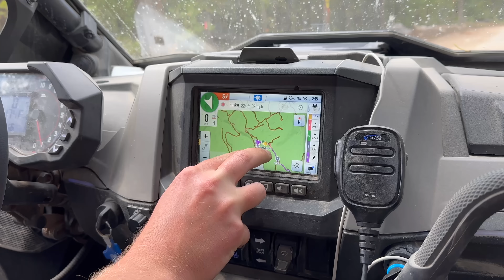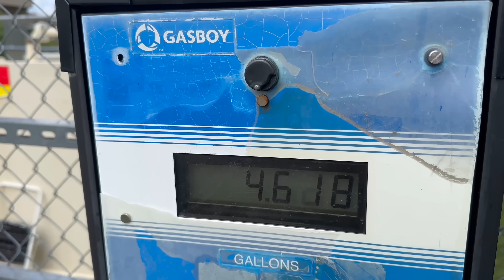95 VS 180 HP | Fun In The Mountains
Thicker winter jackets are COMING SOON!